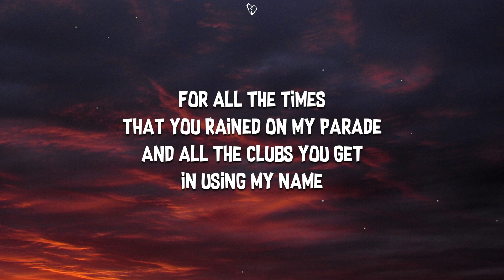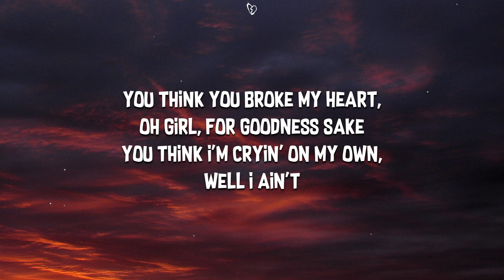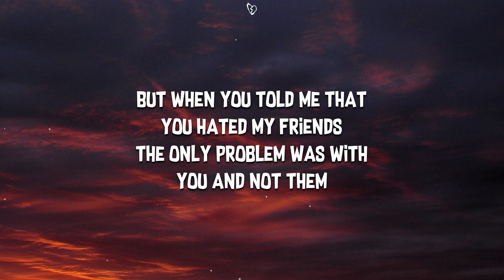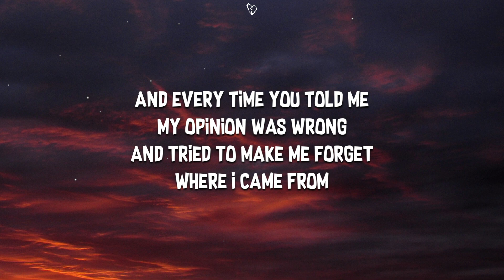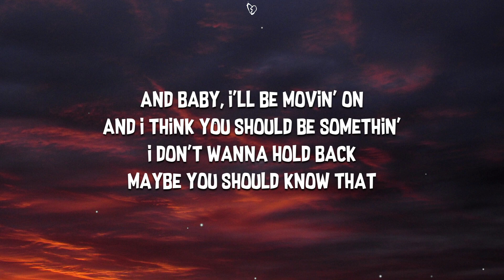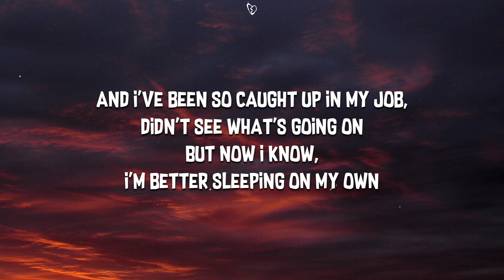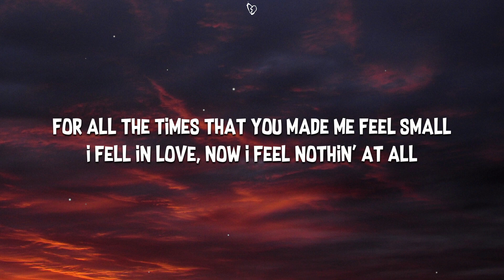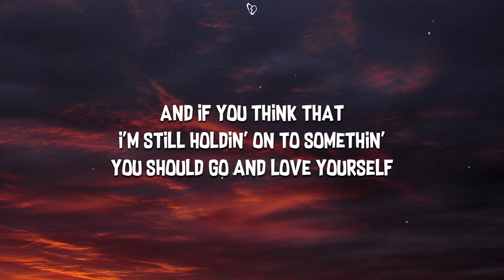Justin Bieber - Love Yourself (Lyrics)